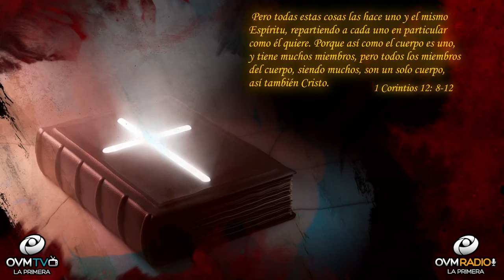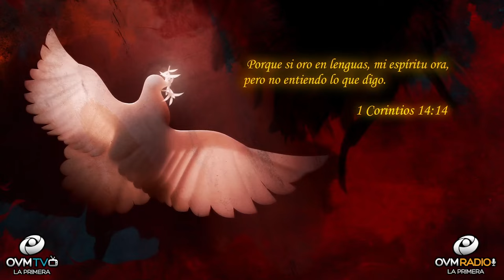¡El Don de hablar en Lenguas!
Hay diferentes dones espirituales que se mencionan en el Nuevo Testamento. 1 Corintios 12: 8-12 Versión King James

Porque a este es dada por el Espíritu palabra de sabiduría; a otro, palabra de ciencia según el mismo Espíritu;  a otro, fe por el mismo Espíritu; y a otro, dones de sanidades por el mismo Espíritu.  A otro, el hacer milagros; a otro, profecía; a otro, discernimiento de espíritus; a otro, diversos géneros de lenguas; y a otro, interpretación de lenguas. Pero todas estas cosas las hace uno y el mismo Espíritu, repartiendo a cada uno en particular como él quiere.  Porque así como el cuerpo es uno, y tiene muchos miembros, pero todos los miembros del cuerpo, siendo muchos, son un solo cuerpo, así también Cristo.

 El don de hablar en lenguas en muchas congregaciones es controversial. La Biblia es muy clara sobre cómo se puede manifestar este don. Como creyente, hablas en lenguas o conoces a alguien que lo manifiesta. Definamos el don de lenguas. Se define como una de las manifestaciones sobrenaturales enumeradas en 1 Corintios 12, no es un fenómeno natural. En 1 Corintios 14:2, cuando hablas en lenguas, no hablas a los hombres sino a Dios. Porque nadie Lo entiende, sino que en el espíritu habla Misterios. Incluso el hablante no sabe lo que está diciendo. “El don de lenguas se define como una manifestación sobrenatural del Espíritu Santo, que habla un idioma, el que habla nunca aprendió ni entendió”.

En 1 Corintios 14:14 Porque si oro en lenguas, mi espíritu ora, pero no entiendo lo que digo. Como creyentes, es importante recibir la interpretación de lo que el espíritu está transmitiendo. La interpretación se dirige a la persona o individuos a los que se refiere la oración, es un mensaje.

Dios te ama y acá en OVM compartimos el Amor de Dios contigo. Hazle “Click” a la campanita para más notificaciones del segmento “Un Momento de Motivación,” disponible para ti.

Sí necesitas que te apoyemos en oración, escríbenos tu petición al siguiente correo electrónico: / Déjanos un mensaje para saber de donde nos ves y escuchas. Me encantaría saludarte en el próximo segmento de “Un Momento de Motivación.”